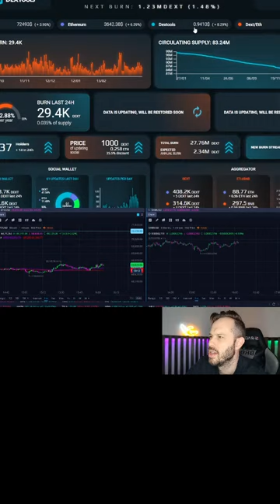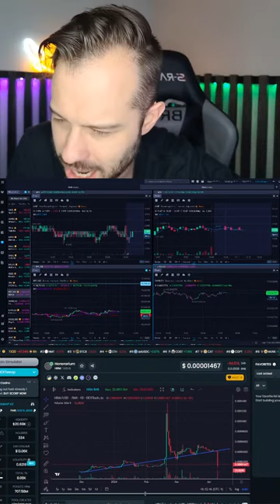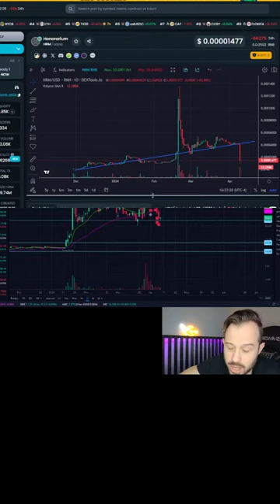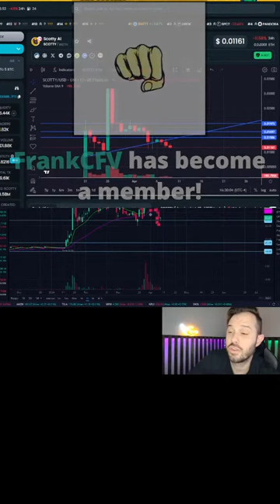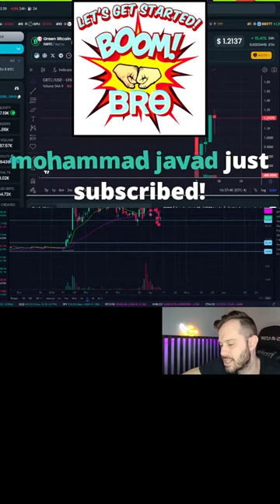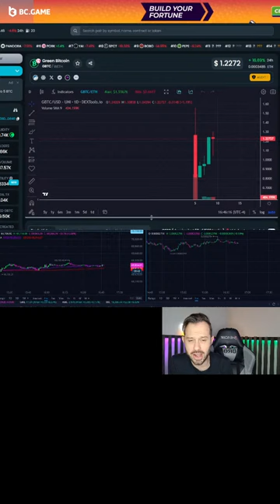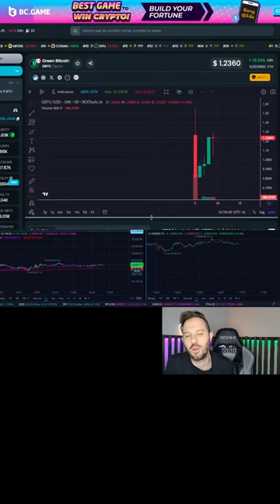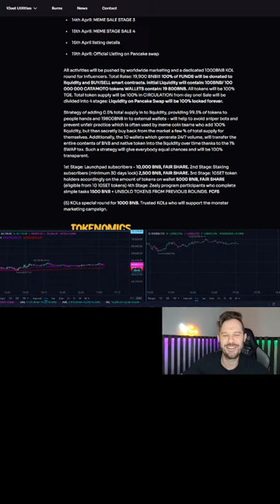[LIVE] Shiba Inu Coin, Stock and Crypto Analysis! Tuesday!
Shiba Inu Coin SHIB Live analysis and price action!